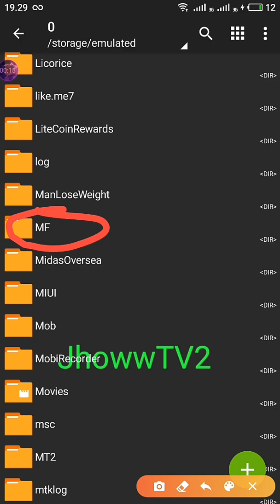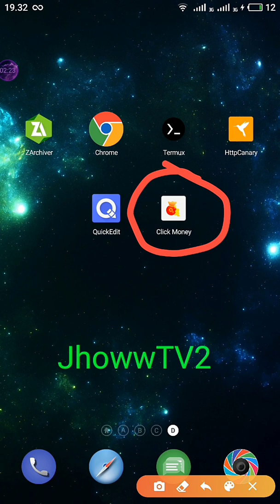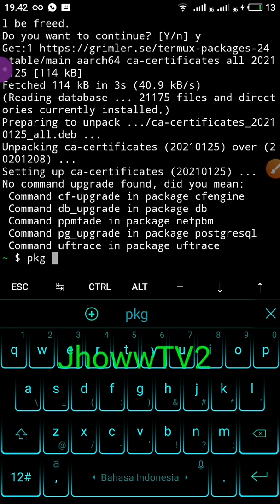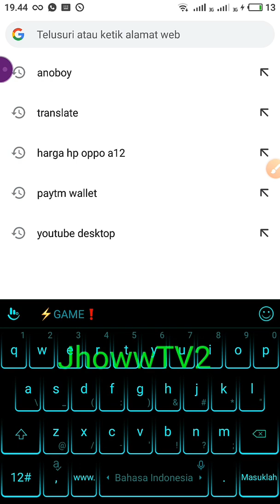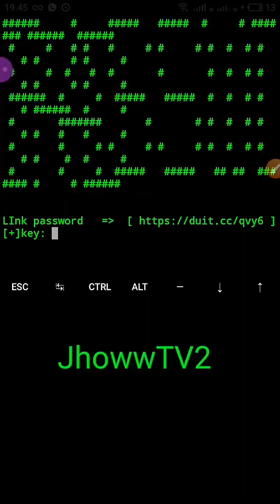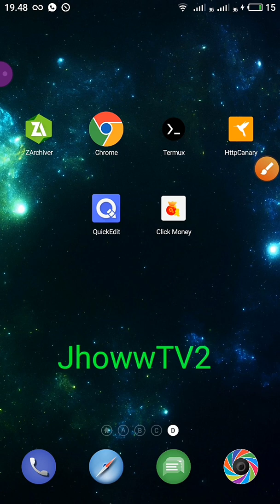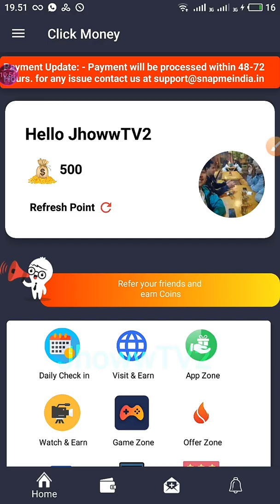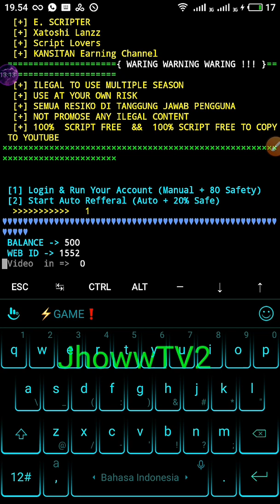Nuyul Click Money Auto Claim dan Auto Refferal Menggunakan Termux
konfig
termux-setup-storage
cd /sdcard/LOKASI FILE SCRIPT ANDA
Alat dan bahan (ADA DI PLAYSTORE)
1. Termux
2. Http Canary
3. Za Archiver
4. Quick Editor
5. Browser